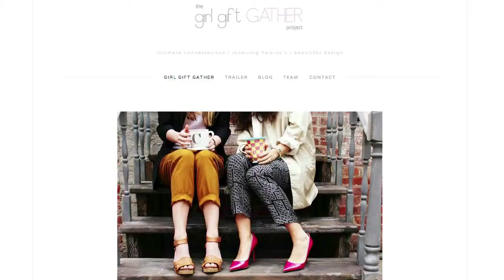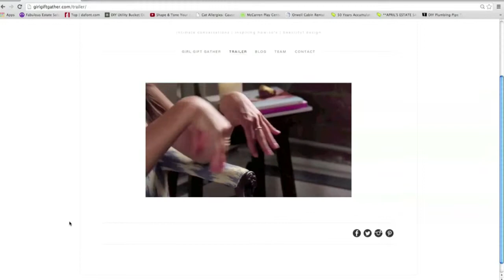Girl Gift Gather | Indie GoGo